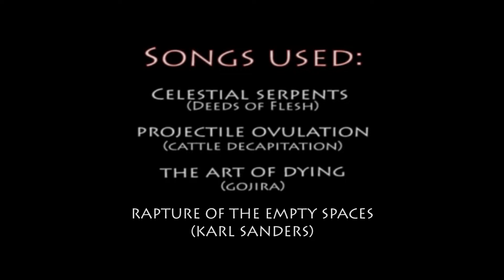Deranged Kombat Trilogy (2020 fixed audio!)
After overthinking it for years and ever since Youtube decided to mute the original video, I finally uploaded this fixed version so everyone can enjoy the music again! It's the same video, just better resolution and I replaced the credits song, which is the one that got the video muted in the first place.

Original description:
Morbid Kombat Trilogy was originally released in 2004 but Ded was kind enough to record all the kombos again. Not only he flawlessly reproduced every single kombo, but he even upgraded some of them. He also recorded some other ideas of his own, as well as some other kombos that I discovered back then, but never had the chance (or intention) to release. This new video is called Deranged Kombat Trilogy and it shouldn't be treated just like a redux, but like a whole new video since it has "new" kombos, new presentation and different music from the original. Thanks to everyone involved in the original video (too many to list again!).

Browse my channel for more combovideos and tons of MK tournament and casual matches.

Deeds of Flesh - Celestial Serpents
Cattle Decapitation - Projectile Ovulation
Gojira - The Art of Dying
Karl Sanders - Rapture of the Empty Spaces